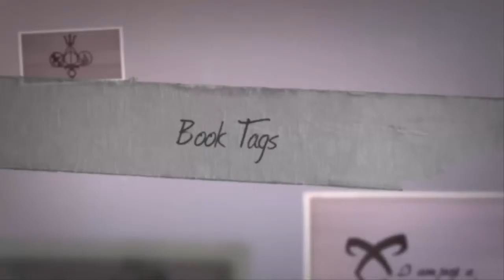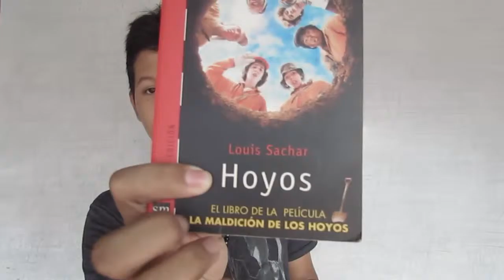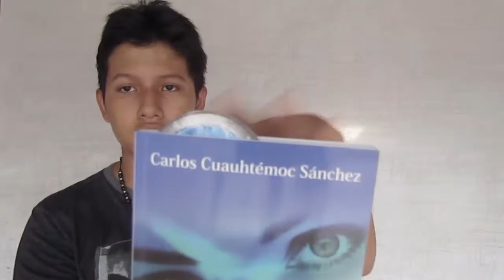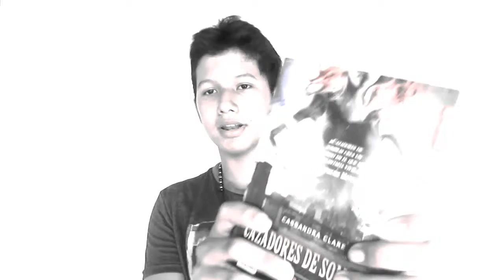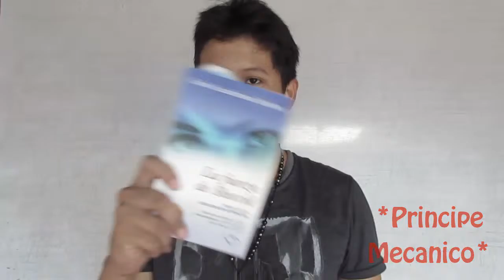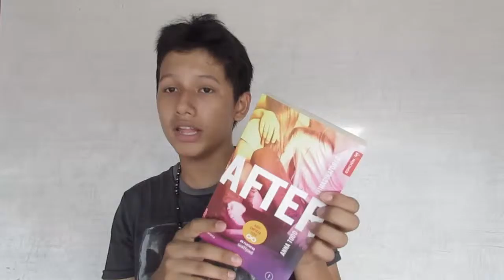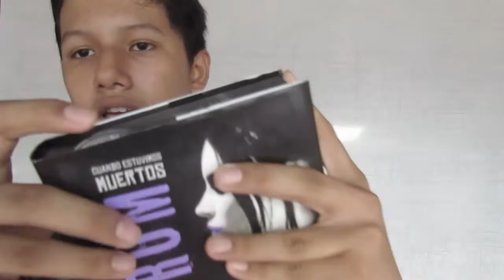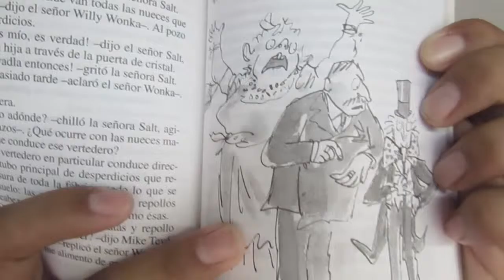Presentación & Book Tag l FJ BOOKS